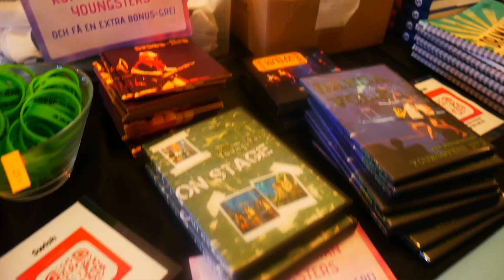GULLBRANNA 2024 - FREDAG VLOGG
Hej!

Tack för att du har valt att titta på den här videon. Ni får jättegärna be för oss i Youngsters. Be för konserterna och att alla som ser barnmötena ska få ett Jesusmöte!

Våra nästa möten är:
31 augusti pingstkyrkan Hässleholm
28 september Betlehemskyrkan Stockholm
5 oktober Solberga

Om ni vill boka oss till er kyrka, församlingshelg, festival m.m. kontakta